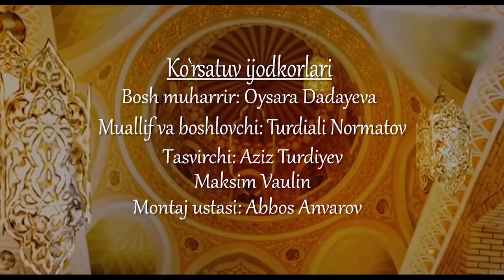Хайрулла Турматов хожи қори домлани ибодатлар ҳақида сухбатларидан .2020 й (Аллоҳ рахмат қилсин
Qurbon hayti ibodatlari Қурбон хайти қоидалари ва ибодатлари .2020 йилги (Аллоҳ рахмат қилсин Хайрулла хожи қори домлани ) мана бу йил Аллоҳга шукурлар бўлсин хайит номозини жамоат бўлиб ўқишга рухсат берилди .20.07.2021 йил курбон хайти номози ўқилади худо хохласа барча азизларимизга муборак бўлсин доимо соғ саломат бўлинг каналимиз аъзолари, жигарларимиз, устозлар, кариндошлар, қадирдонлар, дўстлар,танишларимиз..